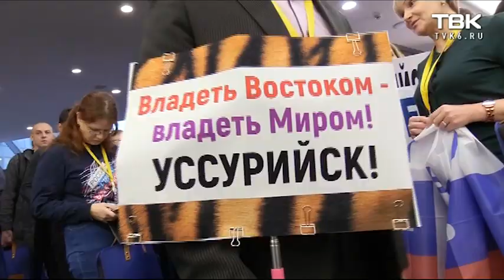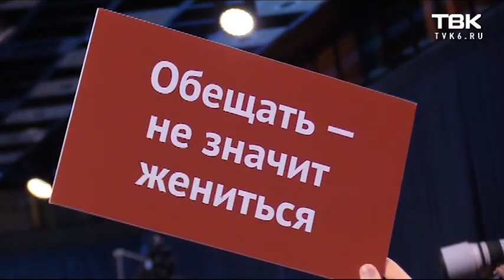Закулисье пресс-конференции Путина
Съемочная группа Новостей ТВК посетила ежегодную пресс-конференцию Владимира Путина. Какие вопросы остались без ответа, и что происходило за кадром протокольных съемок.